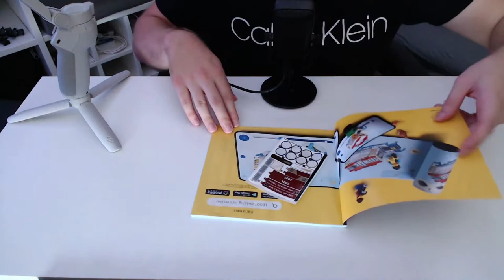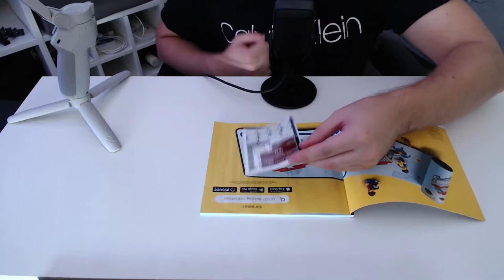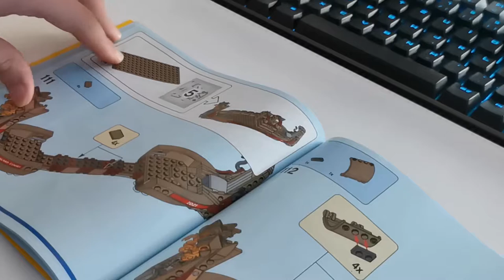Die Alternative zum 3in1 Wikingerschiff! - LEGO Marvel 76208 Das Ziegenboot | The Goat Boat - REVIEW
Das 31132 Creator 3in1 Wikingerschiff sagt euch nicht zu? Vermutlich zu teuer? Dann habe ich hier die günstigere Alternative für euch - und es sieht sogar meiner Meinung nach besser aus! Einzig und allein die Hütte raus und Mast drauf - Segel hissen und ihr habt ein wunderschönes Wikingerschiff.
Natürlich sind die  Minifiguren aus dem kürzlich erschienenen Thor: Love and Thunder Film ein schönes Highlight für alle LEGO Marvel Fans. Diese sehen wir uns aber im Detail in diesem Video an.

Viel Spaß!

Hier findet ihr übrigens ein tolles Video von MOC YOUR BRICKs zum Upgrade mit Mast und Segel

Details zum LEGO Marvel 76208 The Goat Boat:
- 564 Teile
- Ca. 1 1/2 Stunden bis 2 Stunden Bauzeit
- 49,99€ UVP
00:00 - Intro und Eckdaten
01:01 - Die Anleitung + Sticker
01:45 - Mein Kaufargument zum Schiff
03:23 - 8x16er Plate in Dark Tan
03:45 - Das Schiff
04:18 - Die Ziegen
05:26 - Die Minifiguren
08:50 - Die Spielfunktion
10:38 - Nette Details
13:27 - Fazit | Empfehlung?
Besucht gerne meinen Lego Instagram Account - Werdet Teil der BrickUnity Community!